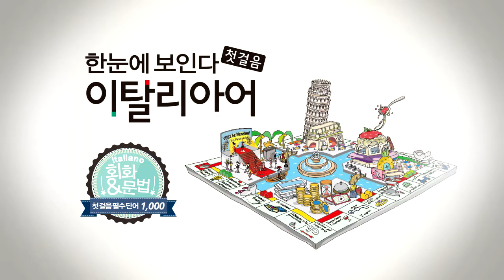한눈에 보인다 - 이탈리아어 첫걸음 Chap.3 | 3-4 같이 쇼핑하러 갈래? | 따라 말하기